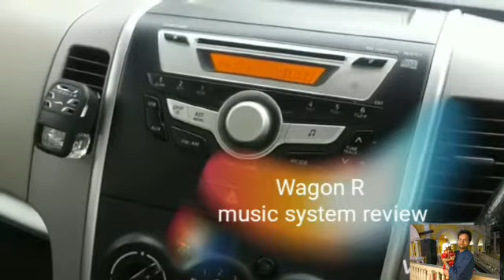Wagon R music system , Wagon R Audio System , Music System review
Wagon R music quality check